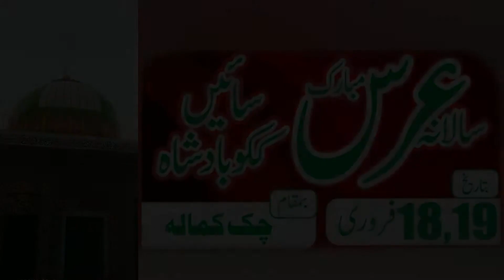Ali Waliyan Ali Waliyan || Abid Mehar Ali || New 2021 || Baba Kaku Badshah Chak Kamala || 92 Studio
Ali Waliyan Ali Waliyan
               Salana Urs Mubarak
 Sain Kaku Badshah Sarkar Chak Kamala Gujrat
                            Abid Mehar Ali